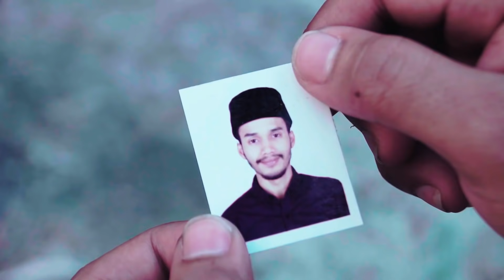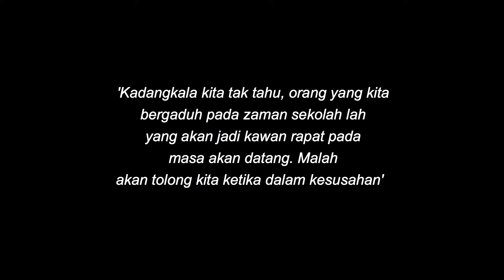MEMORI ZAMAN SEKOLAH (Episod 2)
Sebuah Shortfilm yang mengisahkan persahabatan pelajar yang bermasalah dan nakal. Penuh kisah pahit manis tapi tidak begitu memudaratkan. Tapi masih ada pelajar yang positif menasihati rakan2 yang bermasalah itu.

Dilakonkan oleh Bintang Instagram
@syamimhasni (Taki)
@itsrosenicotine (Laila)
@kamilzahar (Zack)
@eytajuwita (Fafa)
@rushdanwafa (Cikgu)
@asyrafrozami (Ashraf)
@_eastbidy (East)